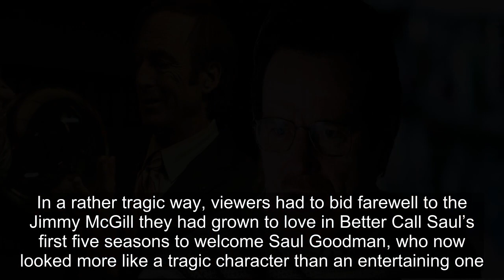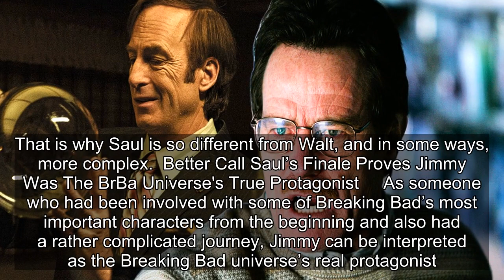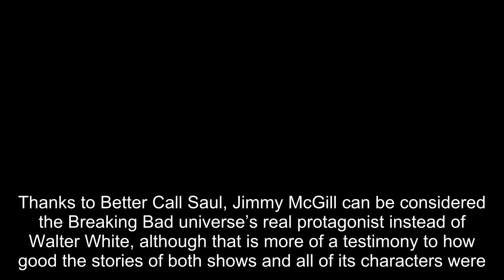Better Call Saul Completely Changes How You See Walter White's Story